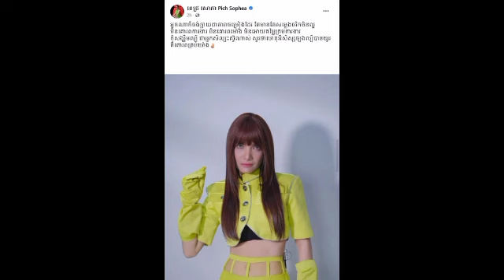សុខៗ ពេជ្រ សោភា បង្ហោះសារថា តារាចម្រៀងមានតែសំឡេង តែចរិតមិនល្អកុំសង្ឃឹមល្បី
Sok Pich Sophea posted a message that the singer has only a voice but a bad character, do not hope to be famous

@Sombon kh @

@Sombon kh @